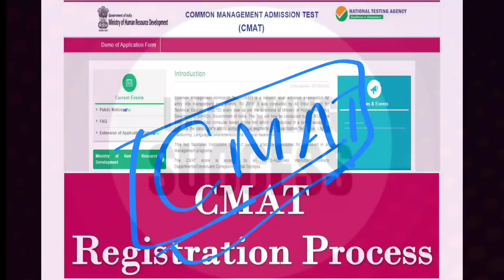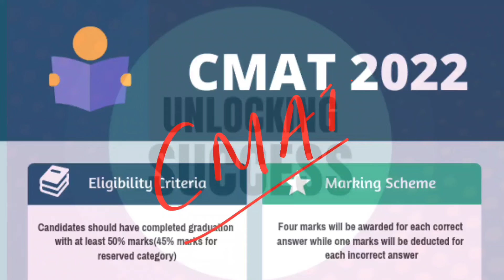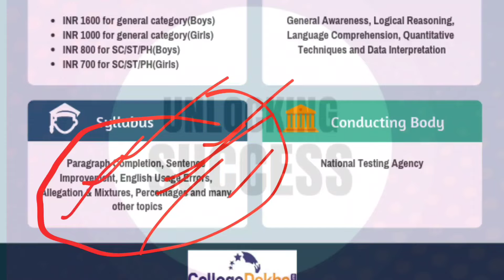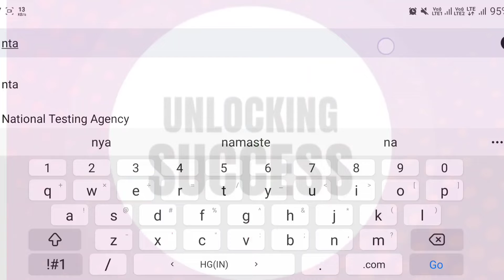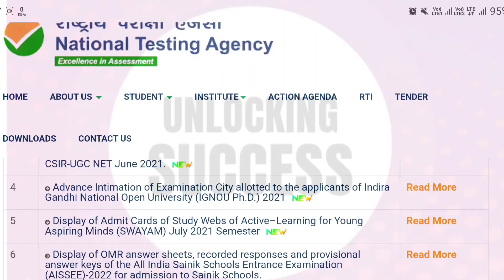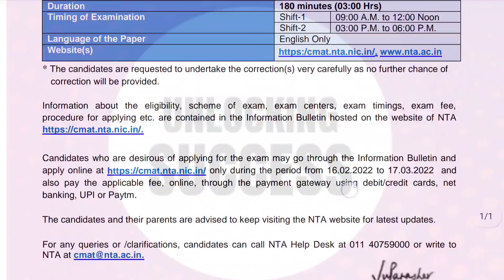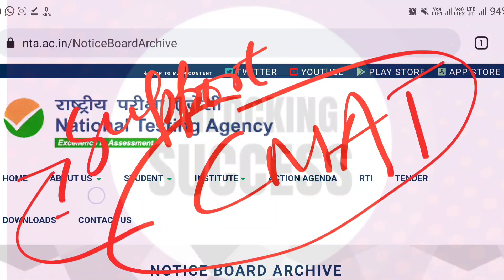CMAT 2022 registration process begins: CMAT exam pattern changed👉 registration🔥 last date👉 criteria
NOTICE PDF 👉👉👉👉👉👉👉👉👉
CMAT-2022 will be conducted by NTA as three hour entrance Examination in
Computer Based Test (CBT) mode to evaluate the candidates‟ ability across various segments like Quantitative Technique and Data Interpretation, Logical Reasoning, Language Comprehension, General Awareness and Innovation & Entrepreneurship, for admission to the Management Courses in the Academic Session 2022-23. The participating Institutes of CMAT-2022 are the Institutions which will be accepting the CMAT Score.

The Common Management Admission Test (CMAT) is a National Level Entrance
Examination for admission to management programmes in the country. This Test
candidates for admission to the Management Courses in such Institutions.
Till 2018, the Test was conducted by All India Council for Technical Education (AICTE).
NTA is conducting this Test since 2019.
The CMAT-2022 will be conducted by the NTA. The CMAT is a three hours Computer
Based Online Test which is conducted to evaluate the candidates ability across various
segments like Quantitative Techniques and Data Interpretation, Logical Reasoning,
Language Comprehension, General Awareness and Innovation & Entrepreneurship.
The CMAT score is accepted by all AICTE- Approved.

Candidates must apply separately to the desired CMAT-2022 participating
Institutions with the CMAT Score 2022. Thereafter, each Participating Institutions
will release their respective cut off CMAT Scores which a candidate should meet to
get qualified for admission to that particular Institution. Once qualified, the candidate
will have to comply with the selection procedure of that particular Institution, which
may comprise of Group Discussion (GD) and Personal Interview (PI). The final
selection of the candidate will be based on the candidate‟s performance in GD & PI.